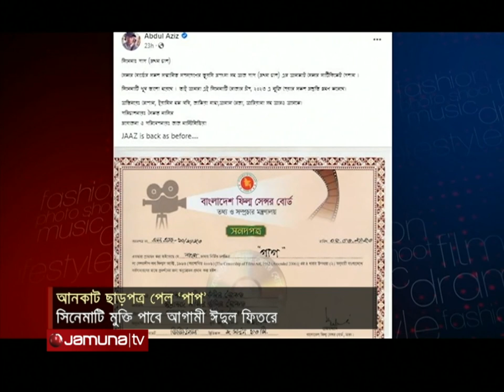আনকাট ছাড়পত্র পেলো ‘পাপ’ সিনেমা; মুক্তি পাবে ঈদুল ফিতরে | Paap movie | Jamuna TV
চলচ্চিত্র প্রযোজনা প্রতিষ্ঠান জাজ মাল্টিমিডিয়ার ব্যানারে বেশকিছু ব্যবসাসফল ও জনপ্রিয় সিনেমা মুক্তি পেয়েছে। কিন্তু নানা জটিলতার কারণে দীর্ঘদিন বন্ধ ছিল তাদের নতুন সিনেমা মুক্তি। অবশেষে আসন্ন ঈদুল ফিতরের ‘পাপ’ নামের নতুন সিনেমা মুক্তির ঘোষণা দিলেন প্রযোজক আব্দুল আজিজ। জানা গেছে, সিনেমাটি বিনা কর্তনে সেন্সর ছাড়পত্র পেয়েছে। মুখ্য চরিত্রে আছেন জিয়াউল হক রোশান ও ববি। পরিচালনা করেছেন জাতীয় চলচ্চিত্র পুরস্কারপ্রাপ্ত নির্মাতা সৈকত নাসির। এর আগে সিনেমাটির গল্প নিয়ে তিনি জানিয়েছিলেন, এটি থ্রিলার ধাঁচের। এতে নানা রকম কমার্শিয়াল উপাদানও রয়েছে। সিনেমাটিতে চারটি গুরুত্বপূর্ণ চরিত্র রয়েছে। ববি-রোশান ছাড়াও অভিনয় করেছেন জাকিয়া মাহা, আরিয়ানা ও আমান রেজা।

আনকাট ছাড়পত্র পেলো ‘পাপ’ সিনেমা; মুক্তি পাবে ঈদুল ফিতরের | Paap movie | Jamuna TV